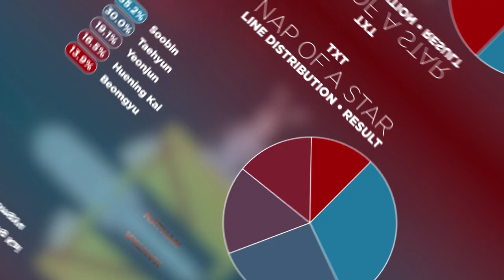TXT (투모로우바이투게더) '별의 낮잠 (Nap of a star)' || Line Distribution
Like the video if you like this video

Artist : Tommorow X Together (투모로우바이투게더)
Song : Nap Of A Star (별의 낮잠)